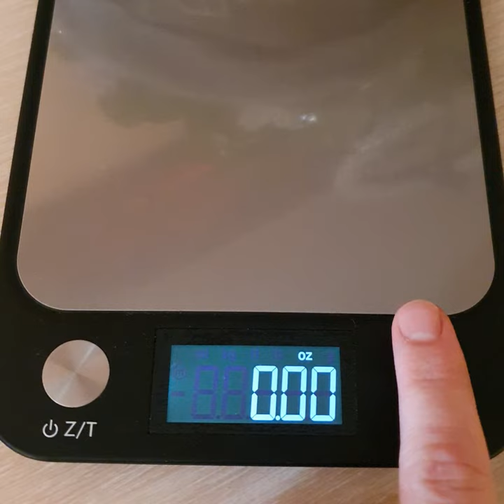весы настольные для кондитера